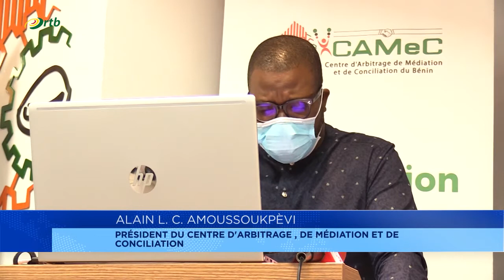Amélioration du climat des affaires la médiation, un facteur clé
"La valise du médiateur " a été présentée au cours d’un forum à Cotonou. C’est un document qui les outils nécessaires pour la médiation en cas de conflit relatif aux relations commerciales